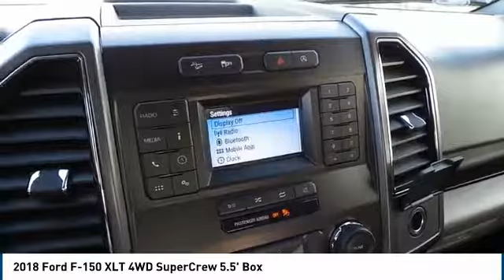2018 Ford F-150 Midland TX 1832551